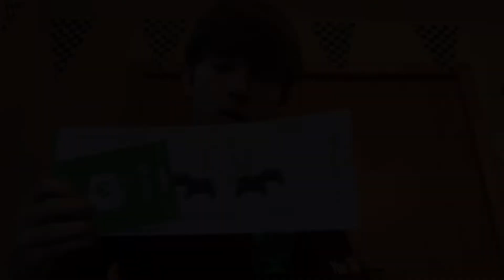$15 Xbox Gift Card & 14 Day Xbox Live Gold Giveaway! [ENDED]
RULES!!!
2.HAVE NOTIFICATIONS ON! (So you won't miss when the giveaway is uploaded)
3.LIKE THIS VIDEO
4.*IMPORTANT* MUST COMMENT TO BE ENTERED!
5. ONE PERSON WILL BE SELECTED RANDOMLY USING